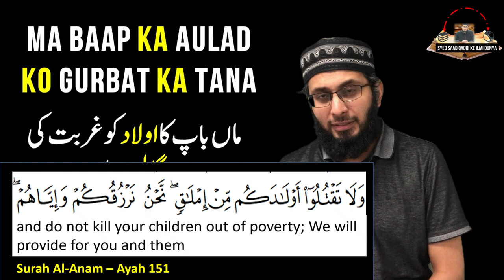Parents ka Bachon ko Gali Dena